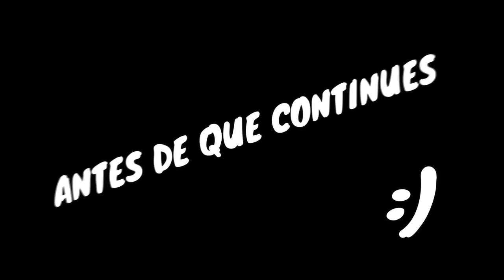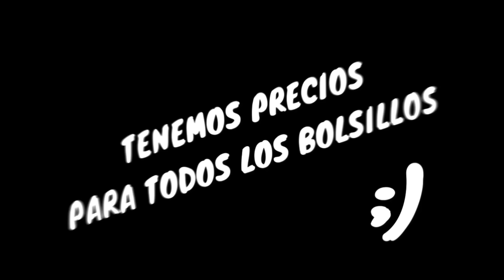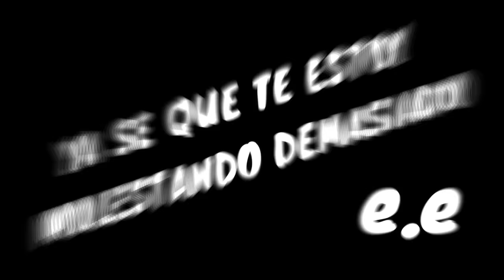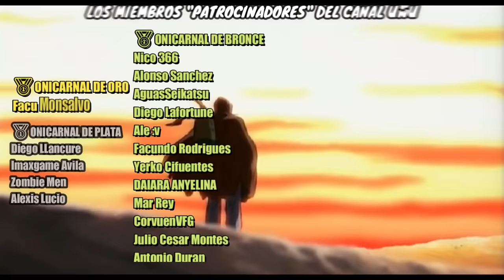⚡ EL ADOLESCENTE MAS FUERTE DEL MUNDO! | BAKI THE GRAPPLER RESUMEN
Este es el resumen de BAKI
REDES
STAFF
▶Editor del video: TIM JAISLE y HENRY
▶Voz del video: Goedy
▶Guion del video: Goedy
😏FORMAS DE GANAR Saludos!! 👇
CREDITOS:
🌟Baki The Grappler [Resumen](Temporadas 1 y 2) | Warrior Reborn - Maximum Tournament | Grappler Baki
💥 Baki The Grappler Temp 1 & 2 / Resumen en 10 Minutos *Más o Menos*
🌟Baki [Resumen] (Baki Partes 1 y 2 - Torneo Raitai - Hanma Baki: Son Of Ogre 1) | Baki y Baki Hanma
⛔️ BAKI, TODA LA HISTORIA EN 1 VIDEO ( THE GRAPPLER Y NETFLIX): Resumen en 8 minutos O MAS!
baki,baki temporada 2,baki trailer,top de baki,top villanos de baki,top mas fuertes de baki,historia de baki,review de baki,quien es mas fuerte baki,entrenamiento de baki,yujiro hanma,baki hanma,anime,manga,top de anime,tendencia,evolucion de yujiro,netxlif,netflix,baki netflix,todo lo que debes saber de baki,curiosidades de yujiro,que tan fuerte es yujiro,que tan fuerte es baki,baki vs yujiro,EN 8 MINUTOS O MAS,RESUMEN EN 8 MINUTOS,GekkoH